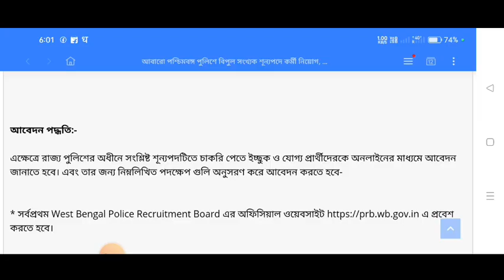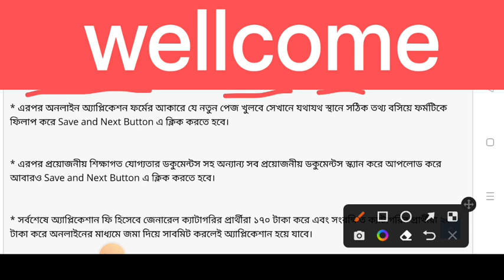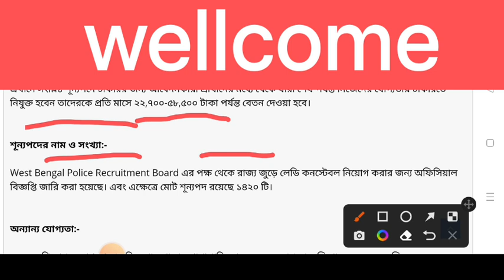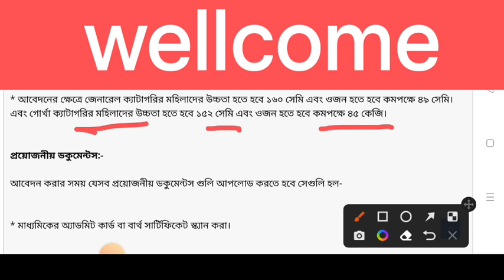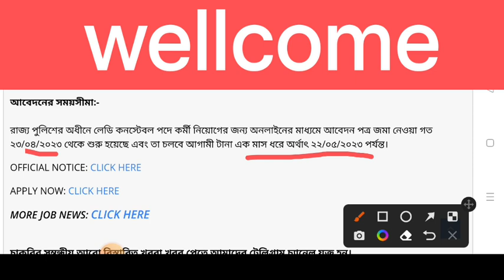wb police reqruitment 2023#wbp new vacancy 2023